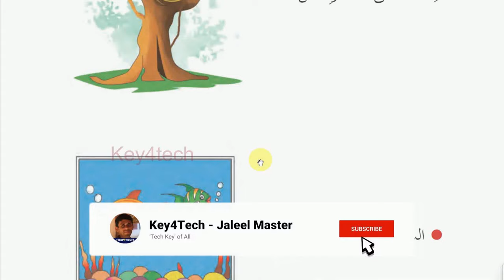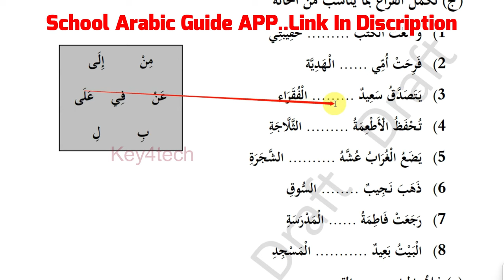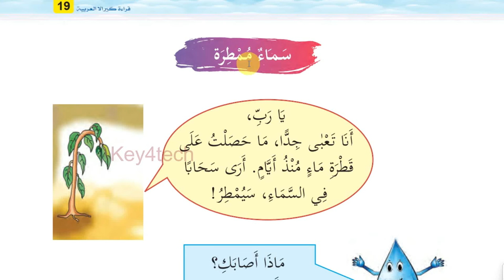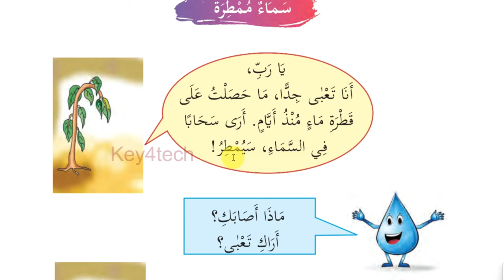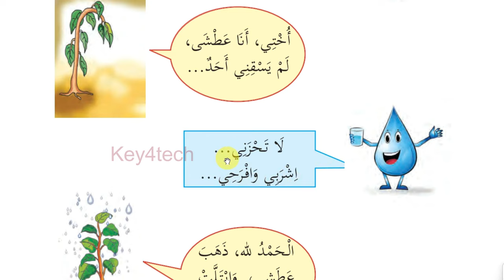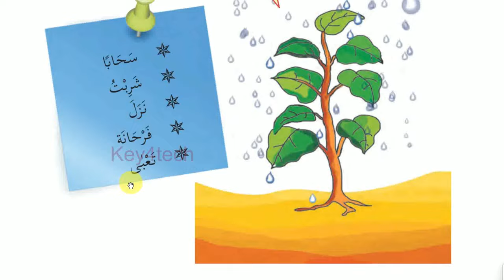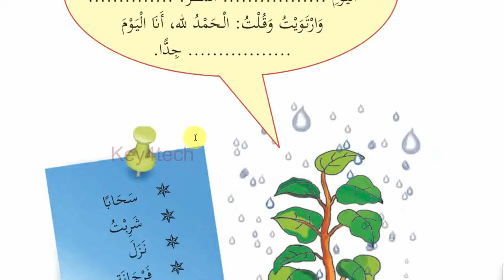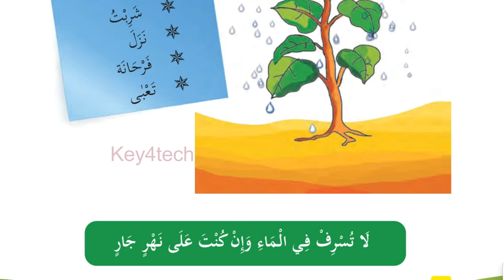Class 5 Arabic Online Class | Unit 1 Page 19 -20 | New Text Book 2024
5 class arabic 2024